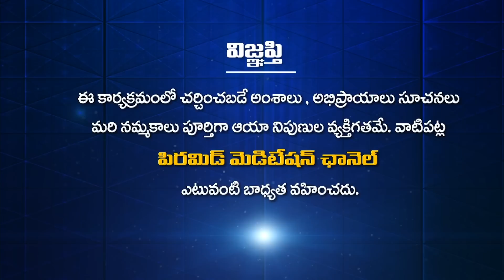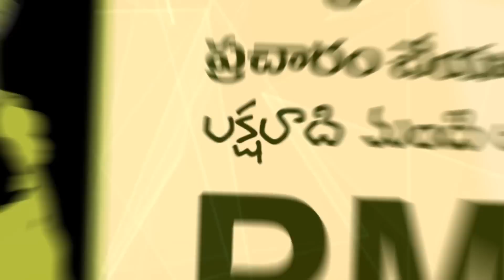గుళ్ళమీద ఆశ్రమాలమీద దాడులు చేస్తే తగ్గేదే లే|Aghora Rahasyalu E1|RajeshNathJiAghore|Jakka RaghavaRao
గుళ్ళ మీద ఆశ్రమాల మీద దాడులు చేస్తే తగ్గేదే లే|
There is no reduction in attacks on the ashrams | I am sure we are not mad | Aghora Rahasyalu Ep 1 | Rajesh Nath Ji Aghore | Jakka Raghava Rao | PMC Telugu

YouTube PMC Telugu 24*7:
🧘‍♂️🧘‍♂️🧘‍♂️ ఈ కేబుల్ ఆపరేటర్లలో TVలో "PMC తెలుగు" చూడండి:
📺 Airtel DTH: 945
📺 Gio TV: 1115
📺 APFiber: 36
📺 Act Vizag: 78
📺 Act Nellore: 89
📺 BCN: 75
📺 TCN: 85
📺 City Cabel Network: 97
📺 SSC Digital Network: 95
📺 RAM Netcam: 199
📺 Yuvaraj Digial Network: 17
📺 Mahesh Network: 53
📺 My Digital Network: 44
📺 CPC Digital Network: 444
📺 Uddanam Grameena Cable: 52
📺 SR Digital: 24
📺 GK Digital: 34
📺 NXT Digital Network: 130